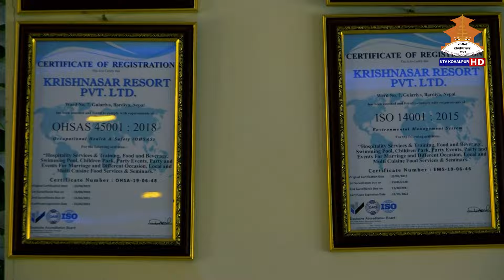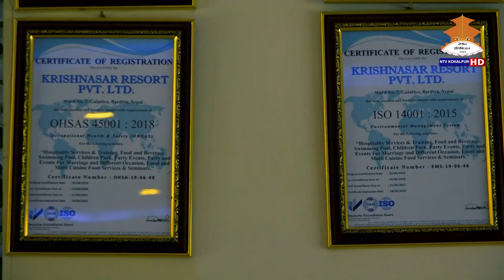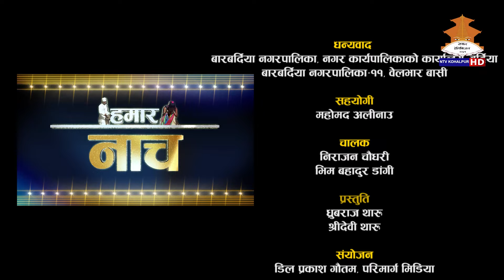हमार नाच || थारु सांस्कृतिक रियालिटी शो || HAMAR NAACH || TOP 8 || EP 5